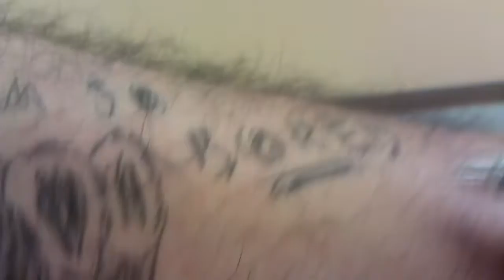Waiting for My girl to finish her final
Markus Schulz & Dennis Sheperd - Go! (Original Mix)
 We had a great semester and here's to a great finish enjoy the music tell me what it makes you feel!!!